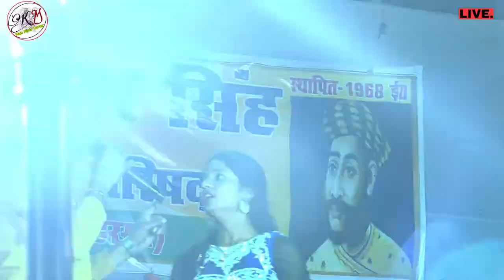Shivesh Mishra के स्टेज शो | दिल ना लगईह Dil na Lagaiha Shivesh Mishra Dhabauli Stege Show #2022